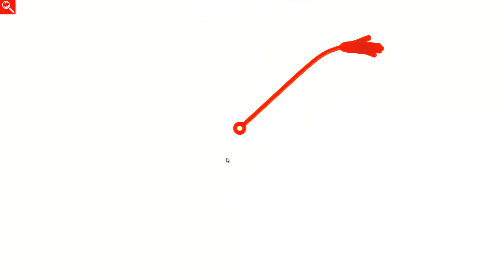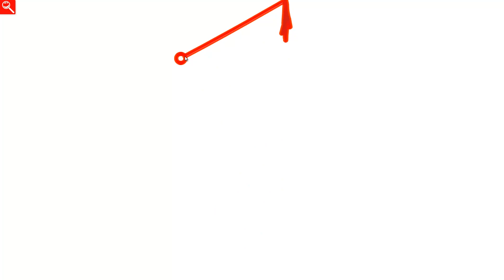Meleca Nostalgica - Sites Inúteis